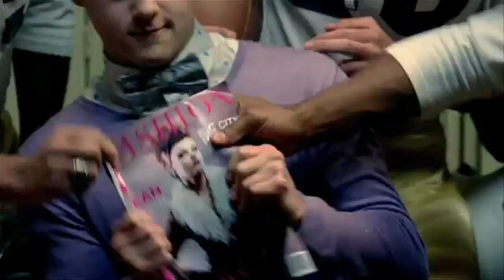Taylor Swift - Mean featuring Troll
Taylor Swift - Mean. Like troll on Facebook

Trolling the music video by Taylor Swift performing Mean.

Taylor Swift Mean Lyrics:

You, with your words like knives
And swords and weapons that you use against me,
You, have knocked me off my feet again,
Got me feeling like I'm nothing.
You, with your voice like nails on a chalkboard
Calling me out when I'm wounded.
You, pickin' on the weaker man.

Well you can take me down,
With just one single blow.

Someday, I'll be living in a big old city,
And all you're ever gonna be is mean.
Someday, I'll be big enough so you can't hit me,

You, with your switching sides,
And your walk by lies and your humiliation
You, have pointed out my flaws again,
As if I don't already see them.
I walk with my head down,
Trying to block you out cause I'll never impress you
I just wanna feel okay again.

I bet you got pushed around,
Somebody made you cold,
But the cycle ends right now,
You can't lead me down that road,

And I can see you years from now in a bar,
Talking over a football game,
With that same big loud opinion but,
Nobody's listening,
Washed up and ranting about the same old bitter things,
Drunk and grumbling on about how I can't sing.

But all you are is mean,
All you are is mean.
And a liar, and pathetic, and alone in life,
And mean, and mean, and mean, and mean

But someday, I'll be, living in a big old city,
And all you're ever gonna be is mean. Yeah,